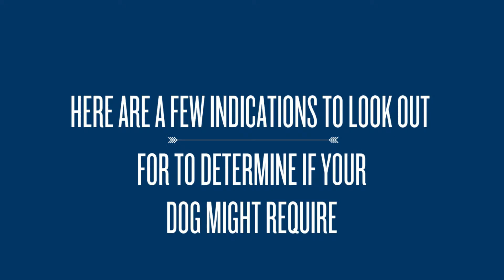5 Indications Your Dog Requires a Wash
When it's time to give your dog a wash, choosing when and how to do so is usually nerve-racking. We experience this because the bathing frequency of your pooch depends on many factors: the breed, the time it spends outdoors, its age, and the medical conditions it has if it has any.